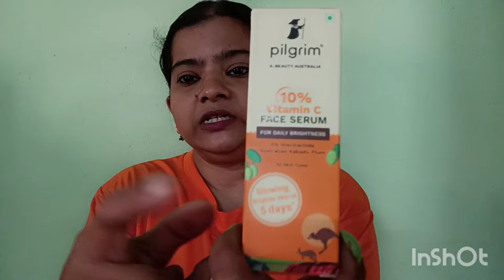Pilgrim newly launched 10% Vitamin C serum| Beginner friendly | Honest Review